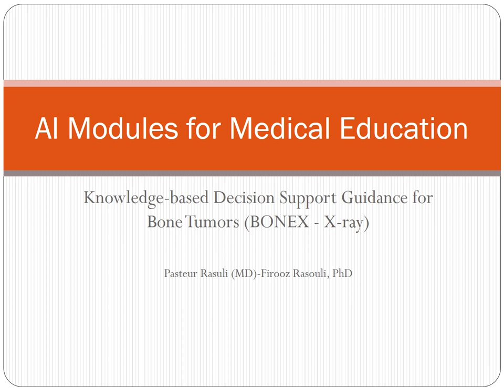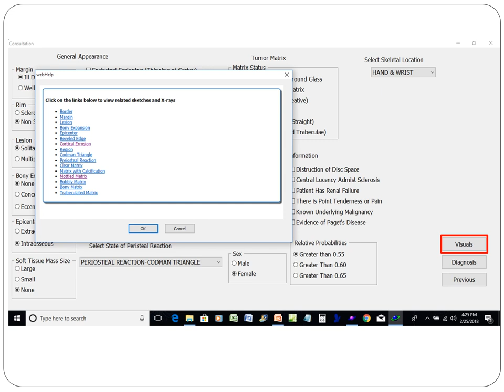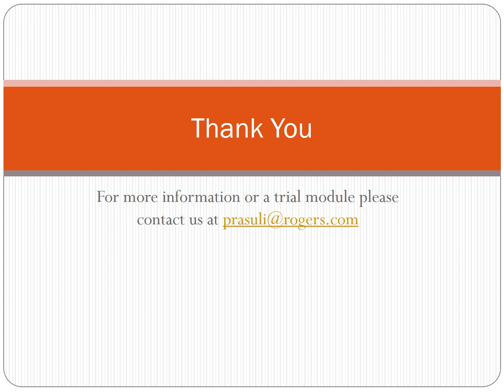Artificial Intelligence (AI) for Medical Education : Bone Tumors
An educational  knowledge-based decision support guidance for bone tumors using X-ray.